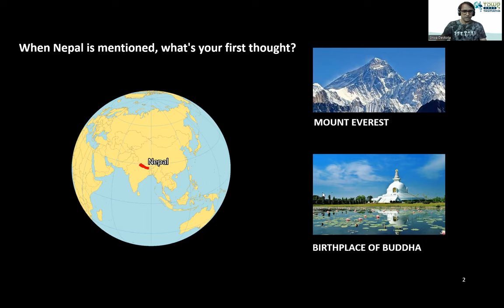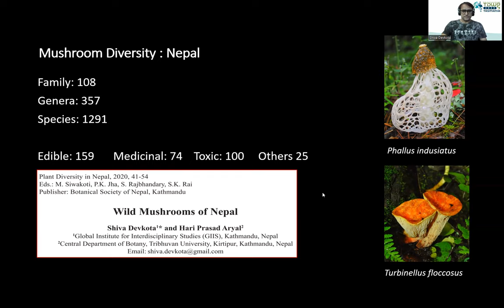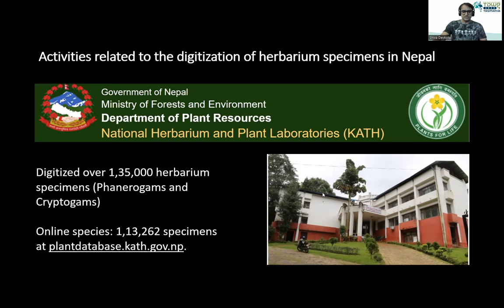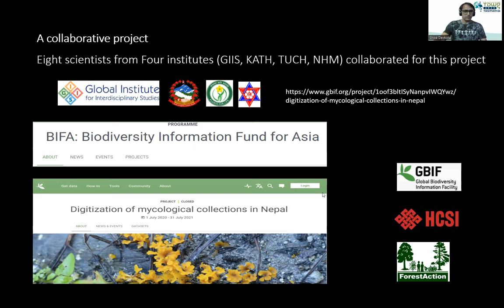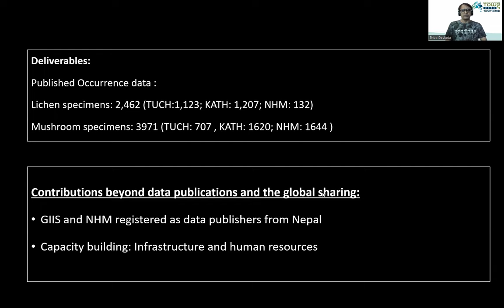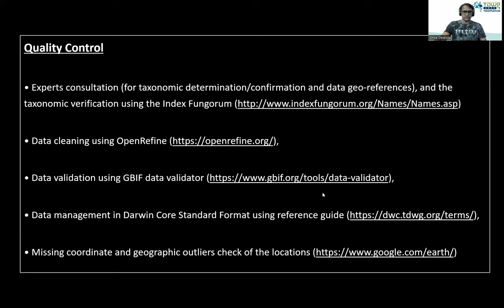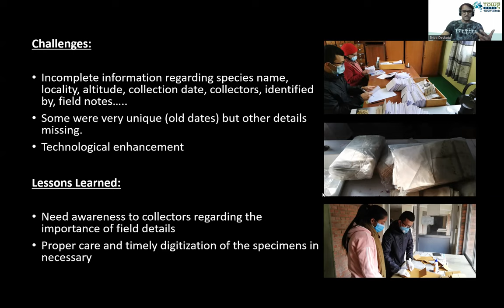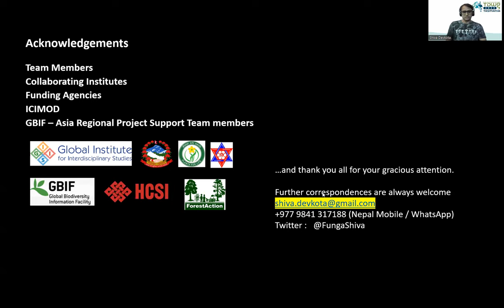SYM14.5 From the Shadows to the Spotlight: Unveiling Nepal's hidden kingdom of mushrooms and lich...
From the Shadows to the Spotlight: Unveiling Nepal's hidden kingdom of mushrooms and lichens through digitization. Presented by Shiva Devkota as part of SYM14 Biodiversity informatics in Asia: Innovations & challenges at the TDWG 2023 Hybrid Annual Conference in Hobart, Tasmania 9–13 October.